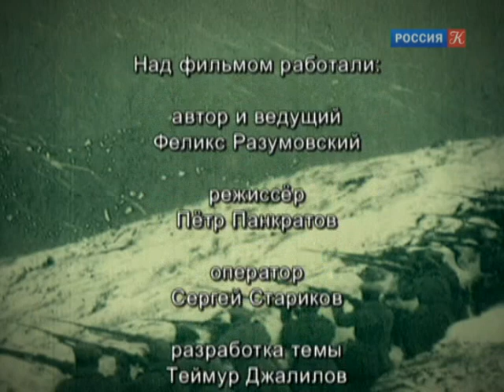Первая мировая. Фильм 5-й. "В горах и проливах". Кто мы? с Феликсом Разумовским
В октябре 1915 года Турция под давлением Германии вступает в войну. Фактический диктатор страны Энвер-паша отправляется на Кавказский фронт, чтобы разгромить русскую Кавказскую армию и в результате стать хозяином Кавказа. Эта операция войдёт в историю как сражение под Сарыкамышем. 3-я турецкая армия, двигаясь по горам и перевалам в обход нашей группировки, нанесёт главный удар в русский тыл. Положение угрожающее, критическое. Командующий генерал Мышлаевский фактически бросает армию, успевая отдать приказ об отступлении. Начальник штаба генерал Юденич, сохраняя твёрдость и присутствие духа, будет настаивать на неисполнении этого приказа. Юденич убеждён: Кавказская армия должна драться и во что бы то ни стало удержать Сарыкамыш. Совершив этот подвиг, русские солдаты одержат зимой 1915 года одну из самых впечатляющих побед Первой мировой.

Историко-просветительская программа «Кто мы?» посвящена осмыслению наиболее сложных и противоречивых моментов отечественной истории и национального самосознания, а также созданию обобщённого портрета русской цивилизации в самых широких временных и географических рамках.

Основную идею программы можно выразить словами Петра Чаадаева: «История – ключ к познанию народов». Это значит, что любая локальная историческая тема – это размышление о наших насущных проблемах, о том, что происходит с нами сегодня. Все темы, обсуждаемые в программе, так или иначе, упираются в национальное самопознание, самоосмысление русского человека в контексте русской истории и культуры, в необходимость ответить и определиться по самому важному вопросу: «Кто мы?»

Автор и ведущий – Феликс Разумовский.

Премии и номинации:
программа «Как одолеть Бонапарта» была удостоена премии «Лучший ведущий программы» – Феликс Разумовский на XIV Международном телекинофоруме «Вместе»;
цикл документальных фильмов «Первая мировая», фильм 7-й «В горах и проливах» был номинирован в конкурсе «Телевизионные программы и фильмы» на XV Международном телекинофоруме «Вместе»;
цикл «Русская Голгофа» получил главный приз Международного фестиваля православных СМИ «Вера и слово»;
премия «Общественная мысль»;
памятная медаль «Патриот России»;
орден Почёта.